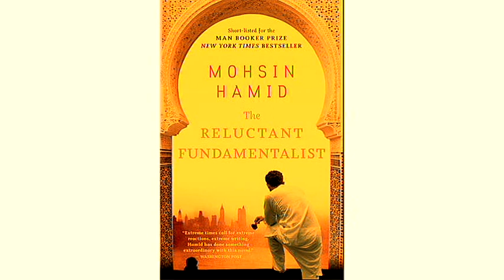The Reluctant Fundamentalist by Mohsin Homid - Disc 3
Audio book read by Satya Bhabha